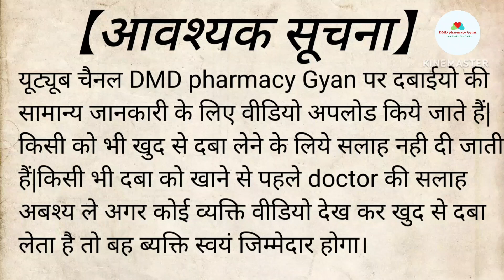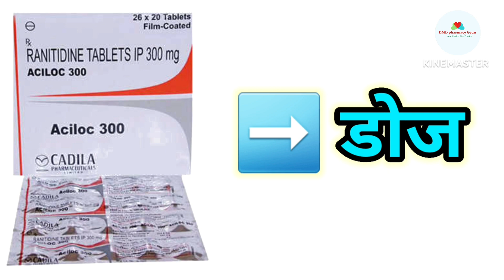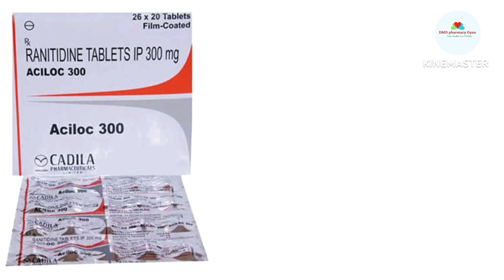Aciloc 300 Tablet || Ranitidine Tablets 300 mg || Acidity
Aciloc 300 uses in Hindi || Aciloc 300 Tablet || Ranitidine 300 mg || Ranitidine

RANITIDINE MEDICINE | INDICATION | DOSAGE | SIDE-EFFECT

Aciloc 300 uses and side effects in hindi,aciloc 300 mg tablet in hindi

Aciloc (Ranitidine) 300 Tablet = अलसर और एसिडिटी को कम करने में बहुत लाभकारी | ज्यादा लेना सही नहीं